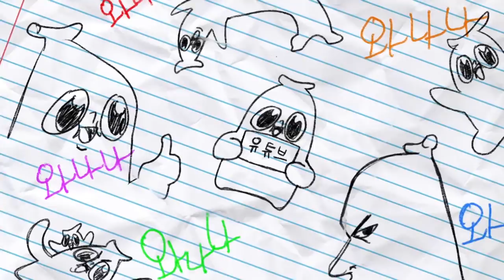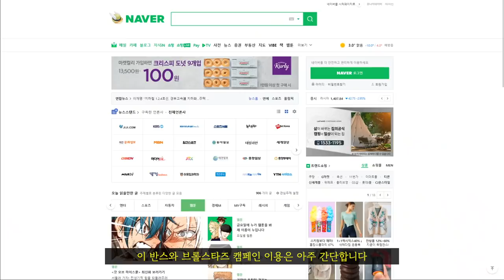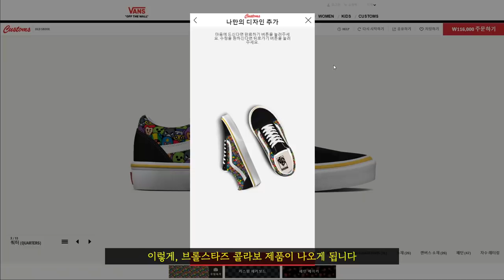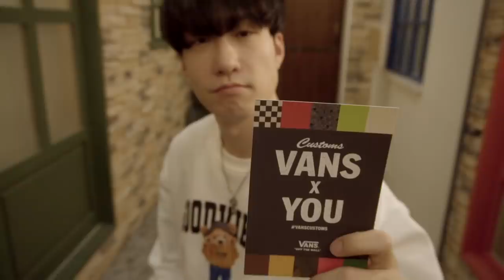반스는 이 광고를 허락 해 주었습니다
너희들 인스타에 와나나 반스 태그 달고 이 영상 캡쳐 한 사진과 자기 사이즈 말하면 네명 뽑아서 신발을 뿌려주게따!!

VANS CUSTOMADE BY BRAWL STARS

반스가 라인프렌즈와의 콜라보레이션을 통해  슈퍼셀(Supercell)의 세계적인 모바일 게임, 브롤스타즈(Brawl Stars) IP를 활용한 ‘커스텀메이드(Customade) 바이 브롤스타즈’를 1월 24일 새롭게 선보입니다.

반스의 아이코닉한 실루엣 올드스쿨과 어센틱을 기반으로 전설 브롤러인 스파이크, 크로우, 샌디 그리고 희귀 브롤러인 엘 프리모, 포코 등 다양한 등급의 캐릭터가 담긴 반스 커스텀 슈즈입니다. 반스 홈페이지에 접속해 슈레이스, 어퍼, 사이드스트라이프 등 세상에 단 하나뿐인 반스 슈즈를 직접 커스텀해 보세요.